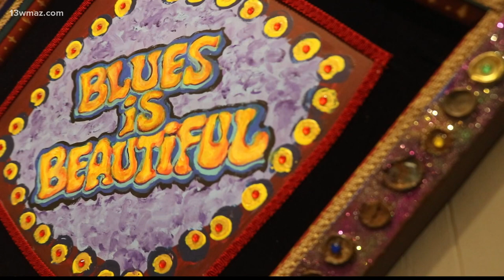Artists discuss Macon, music, and friendship as 567 Center showcases artwork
The 567 Center for Renewal is celebrating the work of 4 local artists including 2 friends who have created art for legendary bands like the Allman Brothers Band.

13WMAZ News is the #1 station for news and weather in the Central Georgia area, serving people in Dublin, Macon, Milledgeville and Warner Robins.